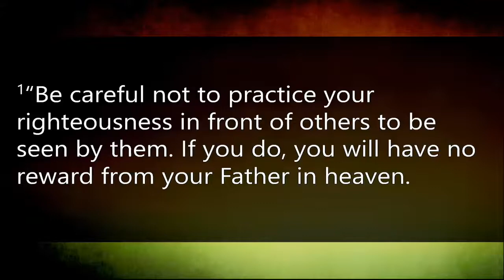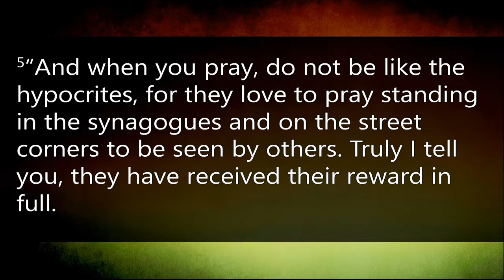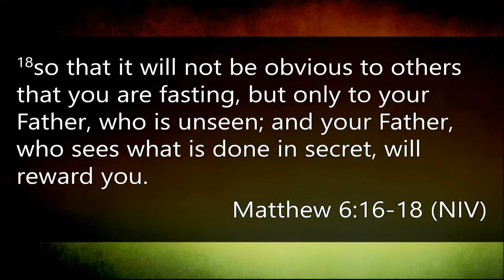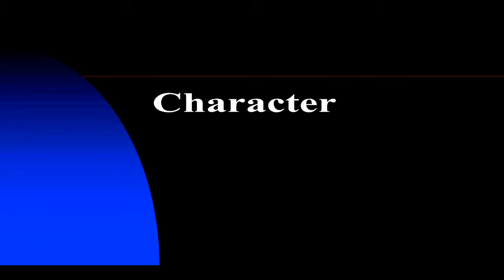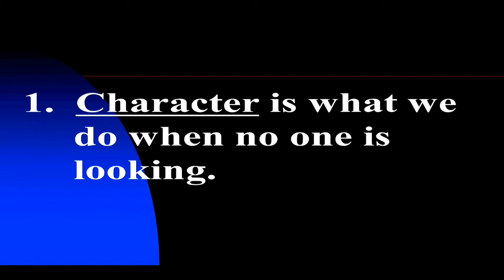When No One is Looking (2018-04-08)